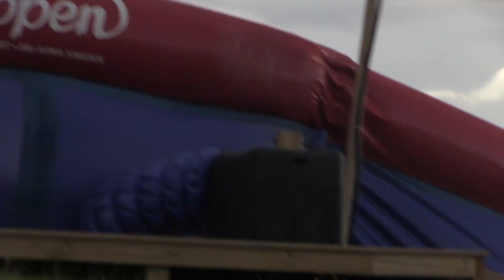FREESKI - KLÄPPEN TRÄNINGSLÄGER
Freeskilaget har legat i hård träning under sommaren i Kläppen nya hopparena. Häng med och kolla hur tre dagar under ett läger kan se ut!

Tack @svenskaspel och @BAUHAUS-GERMANY !